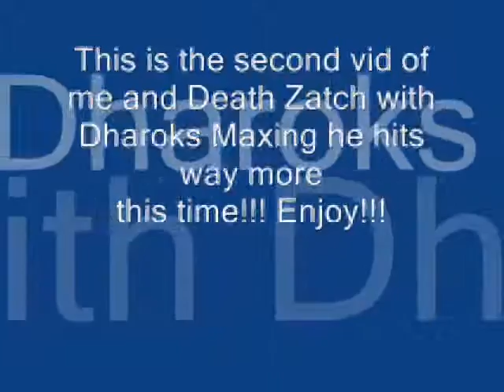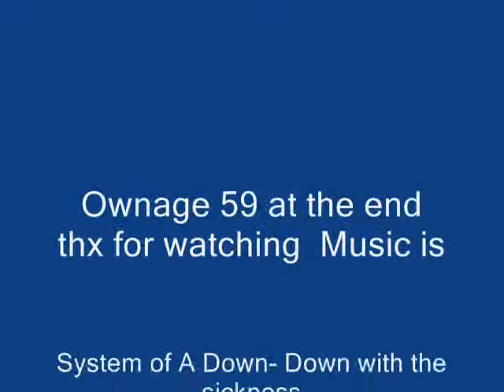Dharoks Maxing! Vid 2!!!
Same person higher hit!